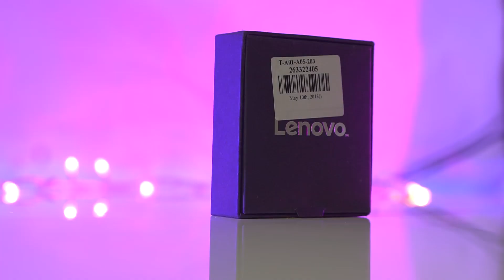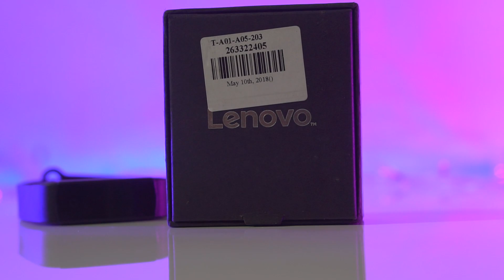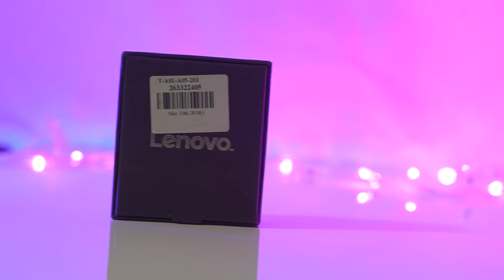O que GOSTEI no Lenovo HX06 fitness SMARTBAND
Lenovo HX06 Smartband satisfaz as suas
necessidades diárias. Se você é um entusiasta do esporte ou se concentra
mais em um estilo de vida mais saudável, ele funciona perfeitamente
para ajudá-lo a atingir suas metas de condicionamento físico. Pedômetro,
monitor de sono e lembretes são facilmente acessíveis, para que você
possa visualizar seu progresso usando o aplicativo. Compartilhe suas
realizações e seja mais apto com quem você se importa.

RECOMENDAÇÕES

INSTAGRAN: @caracol_play